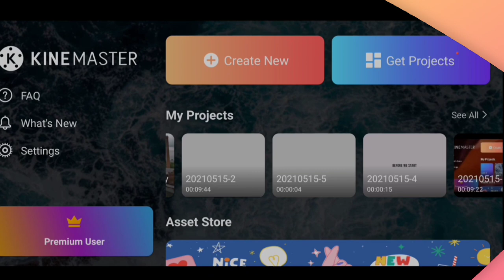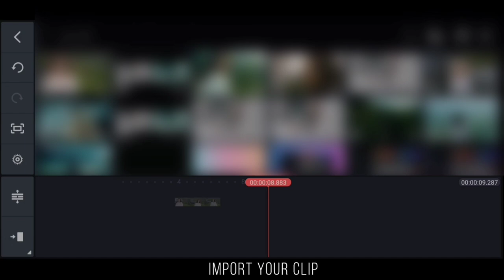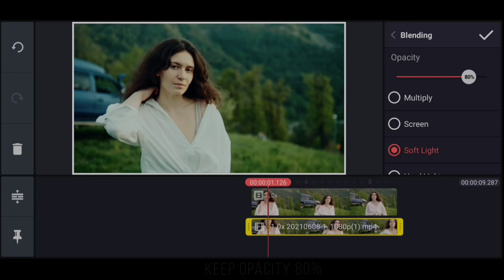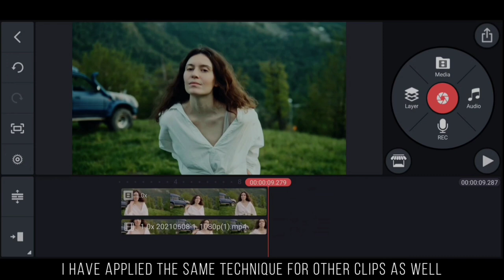Color Grading | Teal & Orange Look in Kinemaster | Kinemaster Editing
Teal and Orange look is very popular among creators, I tried creating this look in kinemaster, hope you guys will like it.

APP USED :
✓ Kinemaster

My Phone
My Laptop
My Tripod
My camera
My memory card

✓ MUSIC CREDIT

Track: Falling North & MEDZ - Fade Away (feat. Luma)